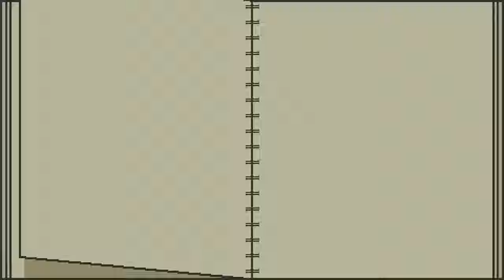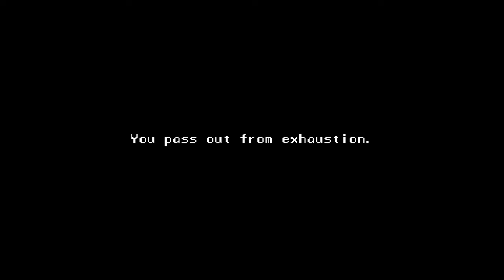MANAGING A SPIRIT BATHHOUSE IS HARD WORK! Spirittea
It's time to make some serious cash (moolags)! If I want my spirit bathhouse looking it's best, I'll have to put in some hard work sweeping the floors, clearing the cobwebs, and doing everything I can to make sure my customers are happy. Can I earn enough to get at least one upgrade?

With the big city behind me, I try to live a quiet peaceful life in a small town far from the hustle and bustle in this new cozy spirit bathhouse managing life sim that mixes Spirited Away with Stardew Valley. After drinking some spirittea, my connection to the spirit realm activates and I'll need to run the local bathhouse to keep them happy instead of causing trouble among the local townsfolk. Can I help the people and spirits, while also making a hefty profit?

Let's play Spirittea!

00:00:00 - Intro
00:02:32 - Hanging Out With Kenzo
00:06:35 - Menu Progress
00:08:36 - Service Prep
00:14:31 - First Bathhouse Service
00:31:45 - The Day's Summary
00:33:30 - Notice Board Posting
00:39:39 - Service Prep
00:41:15 - Second Bathhouse Service
01:01:53 - The Day's Summary